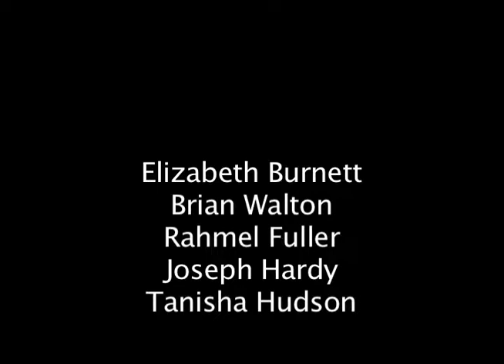Wes Clark Thank You Video (Cortona, Italy)